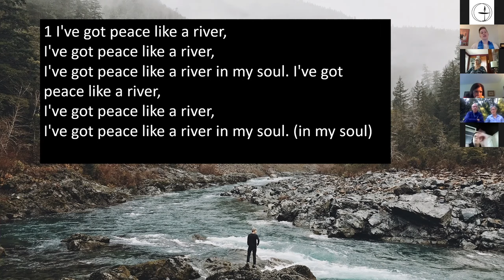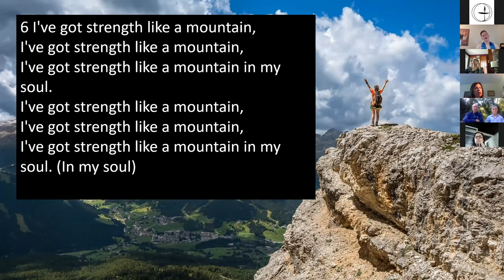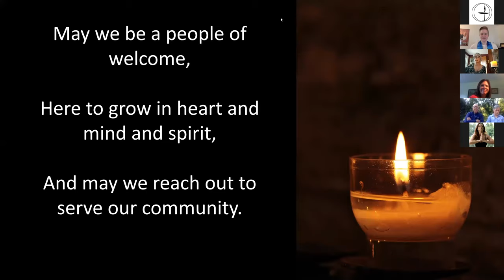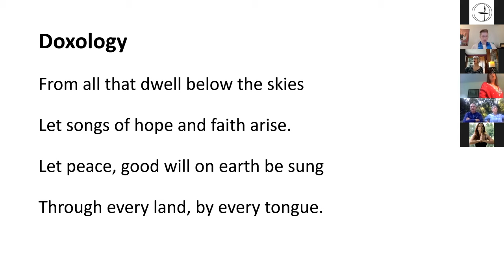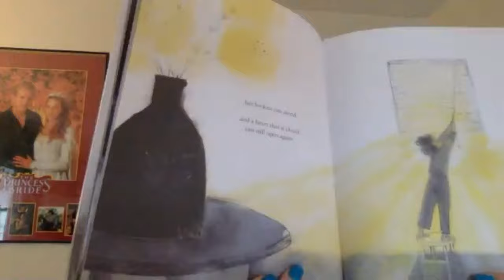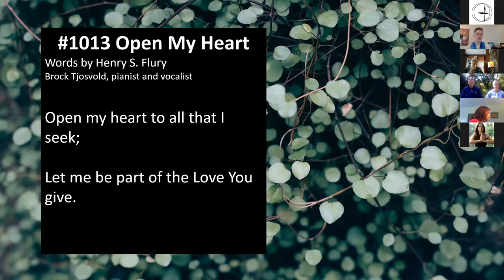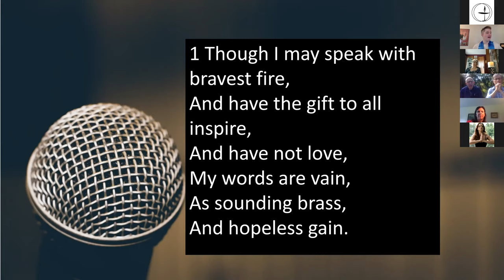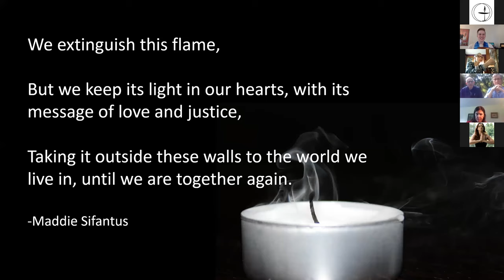9/27/20 - "Making Heart Space" with Rev. Lane-Mairead Campbell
In an iconic scene in the Christmas classic, the Grinch, it is shown that through generosity the Grinch's heart grows ten times. Is this possible for us? How do we grow our hearts to make room for more compassion for those around us?

Filmed on September 27th, 2020.